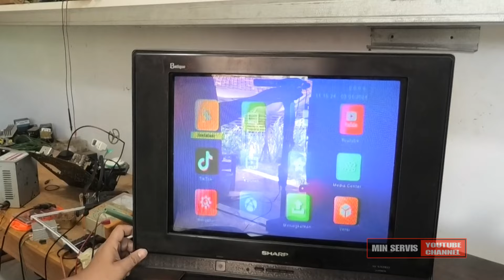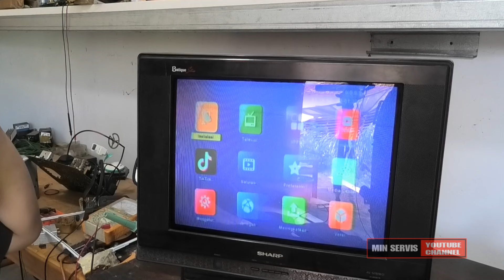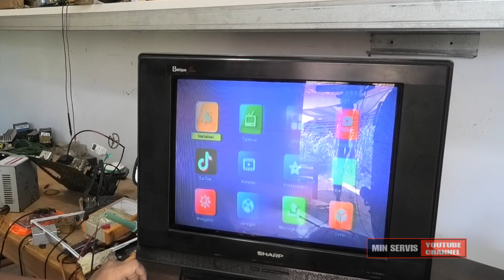Solusi Murah IC micom Rusak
barang seken bukan barang hasil produksi, stoknya terbatas , jadi tidak bisa saya tuliskan link pembeliannya. minservis .